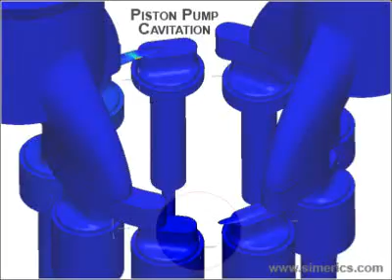Piston Pump - Cavitation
Cavitation damage analysis of a piston pump design.